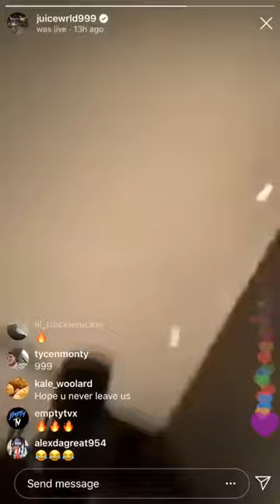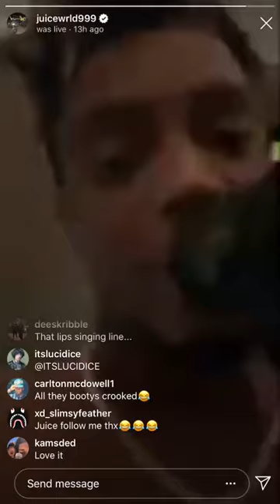Juice Wrld Instagram Live Freestyle